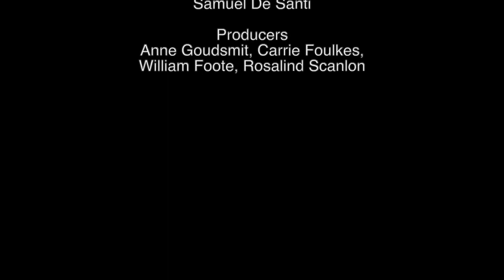Life in Lockdown: Siobhán McSweeney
The Irish Cultural Centre in Hammersmith is pleased to present the first interview in our mini-series “Life in Lockdown”. Joining resident ICC interviewer, Anne Flaherty, for the first episode is actor, writer, presenter, activist and great friend of the Irish Cultural Centre – Siobhán McSweeney.

In this interview Siobhán and Anne discuss a wide range of topics including Siobhán’s acting career from Derry Girls to the National Theatre, her role as presenter of the Great Pottery Throw Down, her visit to a writing retreat, her ongoing work as an activist and in particular her experience of lockdown. Tune in to find out how a trip to the theatre even saved Siobhán’s life!

This interview will have you laughing, crying and hopeful for the future. We hope you enjoy!

It can also be downloaded as a podcast on all major podcast apps.

This mini-series forms part of the Irish Cultural Centre’s 25th Anniversary Celebrations and launches the donation campaign to support our return following a year of lockdown. The ICC hopes to open its doors as quickly and as safely as possible when allowed to do so. All donations will assist us in continuing to deliver high quality content and in supporting our community for the future.

Please text ICC 5, ICC 10, or ICC 25 to 70450 to donate £5, £10, or £25. to donate online.